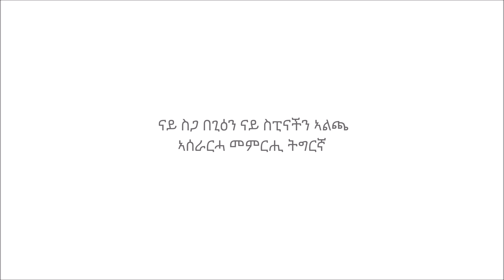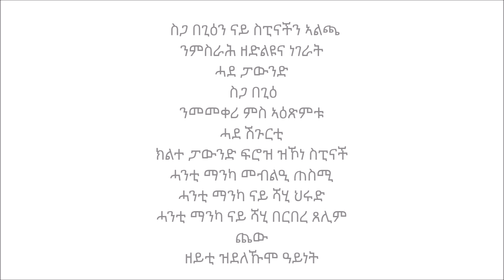ናይ ስጋ በጊዕን ናይ ስፒናችን ኣልጫ ኣሰራርሓ መምርሒ ትግርኛ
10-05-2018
ስጋ በጊዕን ናይ ስፒናችን ኣልጫ
ንምስራሕ ዘድልዩና ነገራት
ሓደ ፓውንድ
 ስጋ በጊዕ
ንመመቀሪ ምስ ኣዕጽምቱ
ሓደ ሽጉርቲ
ክልተ ፓውንድ ፍሮዝ ዝኾነ ስፒናች
ሓንቲ ማንካ መብልዒ ጠስሚ
ሓንቲ ማንካ ናይ ሻሂ ህሩድ
ሓንቲ ማንካ ናይ ሻሂ በርበረ ጸሊም
ጨው
ዘይቲ ዝደለኹሞ ዓይነት